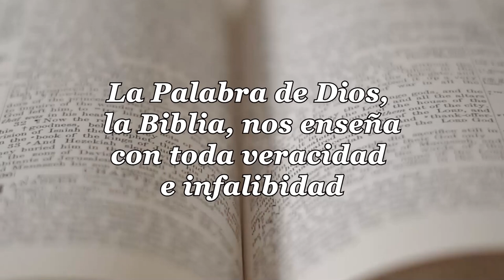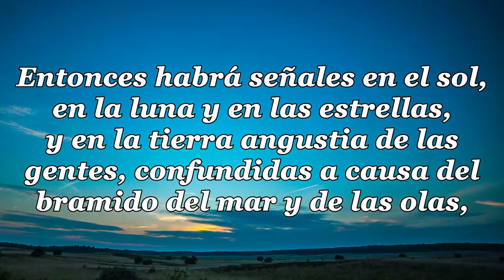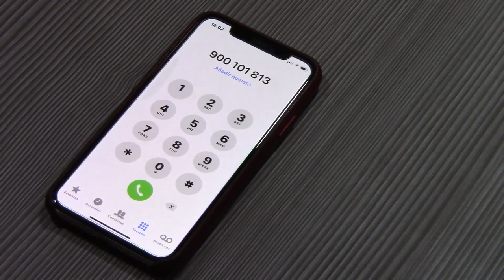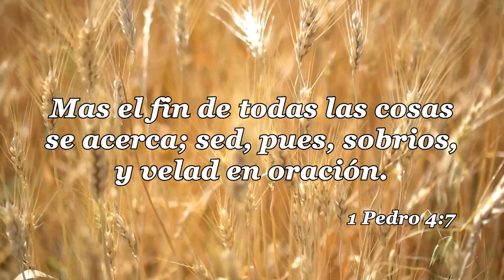17 LA IGLESIA Y LAS ULTIMAS COSAS